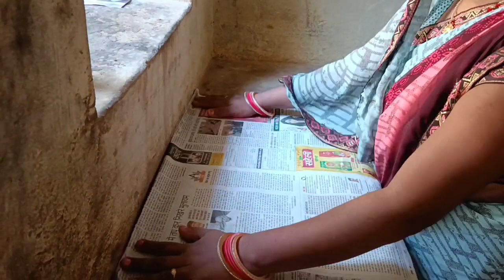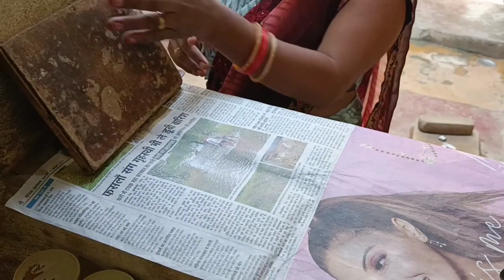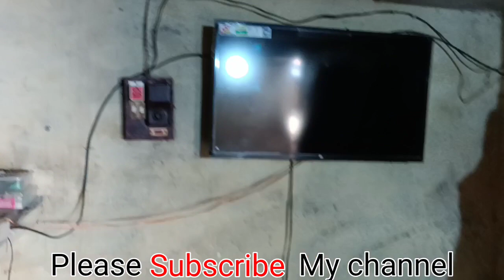Finally आज हमने दिवाली की सफाई शुरु कर दी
lovemarriage LovemarriageCouple vijayriyavlogsMy Village Home Tour | इस कोठा घर में हमलोग रहते हैं | Indian village Home TourYouदिवाली कि सफाई में भूलकर भी न फेंके ये चीजें , घर से चली जाएगी लक्ष्मी | अनिरूद्घाचार्य जी महाराज! ने ली Judges के साथ Selfie | India's Best Dancer 2 | इंडियाज बेस्ट डांसर 2 | Extrap diwali rangoli

diwali rangoli
@diwali rangoli
diwali rangoli
विदेशी बहू से मिलने गए। साग में देसी खाद क्या क्... आज sona G अटा or मूली का फाराटा बनाई है | a... देखो मिट्टी के घर को टाइल्स वाला घर बना दी सिर्फ... Harvesting greatness, part 1: Introduction t... Bhabhi ji ko Lagaya T.T Ka injection अमावस को रात्रि ये उपाय करो। सारे काम में सफल. Funny Hungry Babies Love Foods Peach... आज हमारी मम्मी ने बनाई है गोभी और आलू की स... रोड के किनारे यह जमीन बिकाऊ है बहुत ही सस्ती... गारंटी है मूली की ऐसी अनोखी और मजेदार रेसिपी... दिवाली तिहार !! Cg Comedy !! Anil Killer... 90% लोग धनतेरस पर ये 5 चीजें खरीदने की गलती... 20 Awesome Ways to Hang Art on Walls... दिवाली और छठ की शॉपिंग इतनी भीड़ की हा... nitin dubey raigadh wala raja | nitin dubey d... India village Life Of The poor farmer in indi...
आज हमने दिवाली की सफाई की
दिवाली की सफाई कैसे करें
दिवाली की सफाई कर शुरू करें
दिवाली की सफाई जल्दी शुरू करें
किस देश दिवाली की सफाई शुरू करें
ShotsSET My Home Tour || एक गरीब YouTuber का घर || Village YouTuber Home Tour🥰||Bamboo House || Vill viewsLIVELive : Raju Srivastava को यादकर छलक गए पत्नी के आँसू | Raju Srivastav Death | Latest News Uttarakhand•73 watching8:37कैसा रहा ससुराल का पहला दिन? क्या-क्या मिला ससुराल ? @Savitri Kumari Official @Dancer SanatanMr. Banty Khan बैंक OTP लेने का नया तरीका | NEW INTERNET BANKING BASED FRAUDLucky vखुशी के आंसु ruk nahi rahe hai दीदी @Dancer Sanatan@Savitri Kumari OfficialJanvi Saroz views1:23VIJAY RIYA VLOGS@ROASTING DELIYVLOGMITHL || Vijay Riya को परेशान किया एक लडके ने फिर क्या हुआ @Vijay Riya vlogsPm vlloger9:46बच्चे चाऊमीन खाने की जिद करते हैं घर पर बनाइए गेहूं के आटे से हेल्दी और टेस्टी चाऊमीन Snacks/NastaLALA Ji Ka Dhaba11:13किसी भी स्कूल का यूनिफार्म पहन के बैठ जा - 3 इडियट्स कॉमेडी - आमिर खान - शरमन जोशी - माधवनHaste 0:0590% लोग धनतेरस पर ये 5 चीजें खरीदने की गलती करते है मां लक्ष्मी छोड़ देती है साथ होते है गरीब viewsDescriptionMy Village Home Tour | इस कोठा घर में हमलोग रहते हैं | Indian village Home Tour|My Village Home Tour | इस कोठा घर में हमलोग रहते हैं | Indian village Home Tour| lovemarriage LovemarriageCouple vijayriyavlogs # jamshedpur Love marriage couple ka video Love marriage couple Nandini Love marriage couple new video Love marriage couple love video Indian Village Home Tour Village home tour Home tour ka video Home tour Vlog video My Sweet home tour मेरा घर मेरा प्यारा घर sari collection Riya jike pass itna Sara sari Real Love story Love status Love story video Love marriage 2022 Sunil gudiya vlogs Sunil gudiya Mithun kajal Nandini Mampi.rahul Vijay riya vlogs Vijay riya Cute couple status Cute couple vlog Cute couple whatsapp status Cute couple tik tok Cute couple goals Couple love status Couple kiss Sweet couple Couple tik tok Couple love story Couple vlog Funny couple Cute couple Couple life vlog Couple vlog video Couple vlogger Couple video Vlog New vlog video Vlog video Vlog Indian Couple Daily Vlog video Daily vlogger Daily vlogs India Daily vlogs Daily vlog channel Life of a daily vlogger Hindi vlogs How to make daily vlogs Husband wife vlog Shoaib ibrahim vlogs Paras thakur vlogs Sourav joshi vlogs Life style vlogs Mahuaa Mahuaa billu Mahuaa ka fool mahuaa ke fayda Jharkhand vlog Jamshedpur vlog Indian couple vlog Village couple vlog Village vlog Village food Village life style Indian village Village cooking Village cooking channel Village life indian vlog thanks for watching...🙏🙏
diwali special mithai
diwali special decoration
diwali special dance
diwali special status
blogging kaise kare in hindi
blogging
blogging for beginners
blogging theology
blogging course
ब्लॉगिंग
blogging kaise karen
blogging video
पंजाबी थाली | Punjabi Thali | स्पेशल पंजाबी Chole,Poori, Sabudana Kheer,Baigin
bharta
पंजाबी थाली | Punjabi Thali | स्पेशल पंजाबी थाली | Chole, Poori, Sabudana Kheer,Baigin bharta

diwali rangoli  diwali rangoli

Harvesting greatness, part 1: Introd...

India village Life Of The poor farmer...

Cleaning vlogll&& daily routine...

Aaj Mere Sasural Me Meri Girha Par...

चादर वाले बाबा का कैंप चालू हो गया चारभुजा...

पंजाबी थाली | Punjabi Thali | स्पेशल पंजा.

Harvesting greatness, part 1: Introduction to table grapes
Australian Table Grape Association
The Australian Table Grape Association's Harvesting Greatness series showcases elements of seasonal work within the Australian table grape industry.